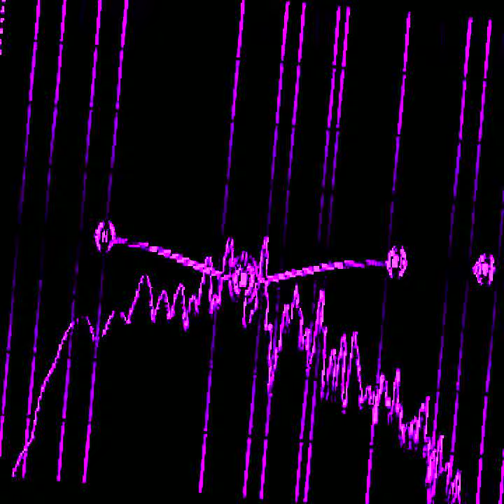CAR SUB PUMPER - FREE FOR PROFIT HIP HOP BEAT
Instagram.com/mayorpenguinmusic